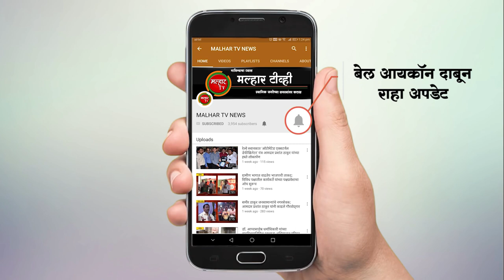कर्नाळा अभयारण्यातील प्राण्यांची भूक भागवण्याचा करण्यात आला छोटा प्रयत्न !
malhartvnews at panvel | भाजप युवा मोर्च्याच्या वतीने कर्नाळा अभयारण्यातील प्राण्यांची भूक भागवण्याचा करण्यात आला छोटा प्रयत्न !